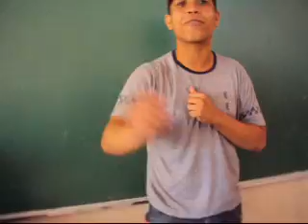Silviano Brandao Pagodin 3°ano